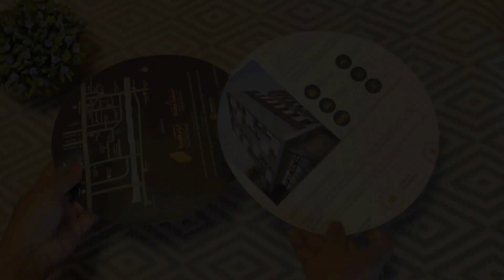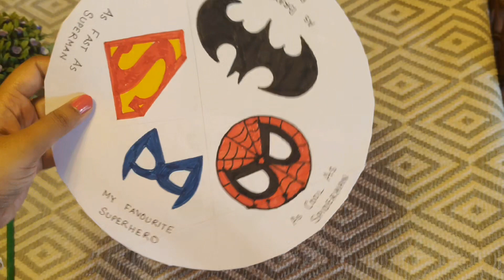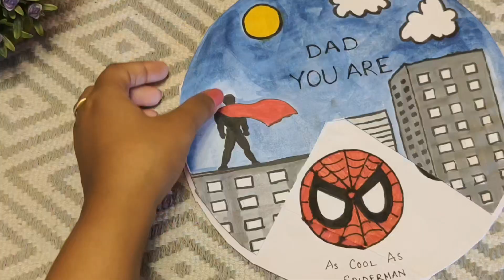Father's day gift || DIY Gift Ideas